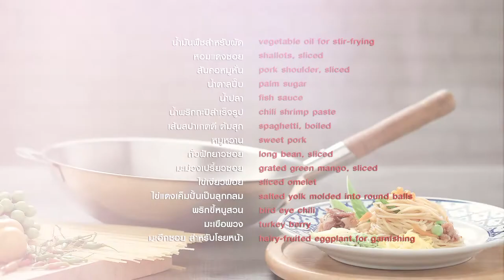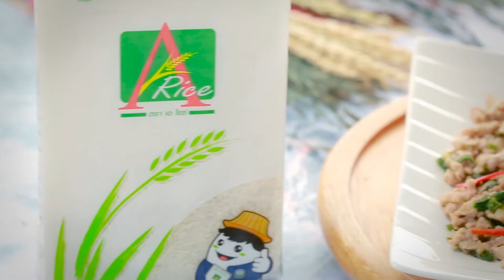รายการ กินได้ก็กิน|น้ำหวาน ซาซ่า|EP 77 | part 2/3